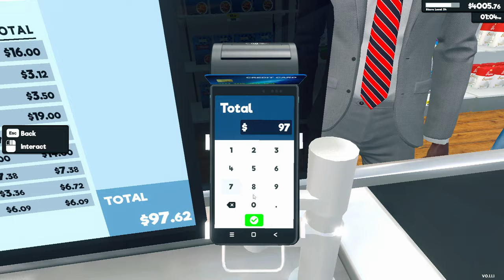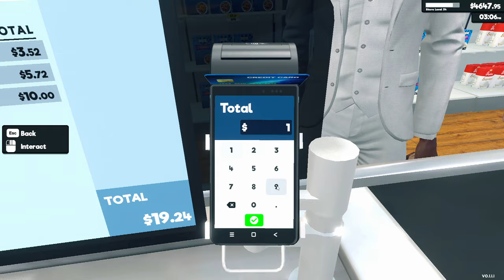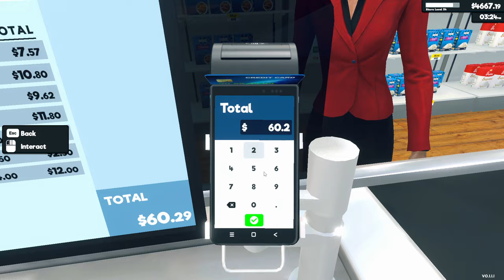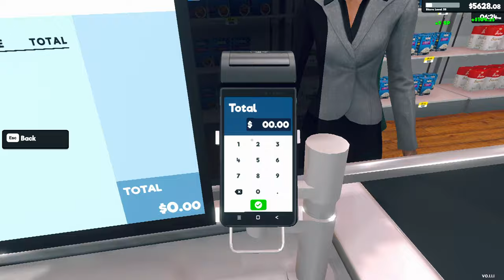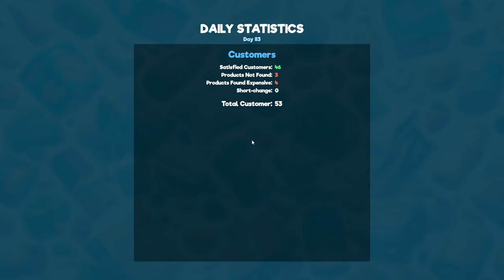Supermarket Simulator | Ep19